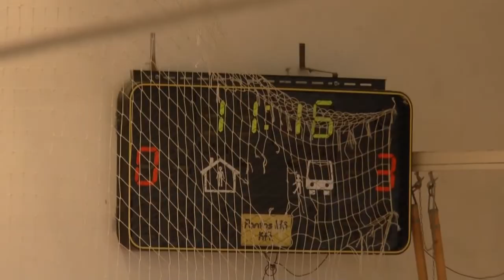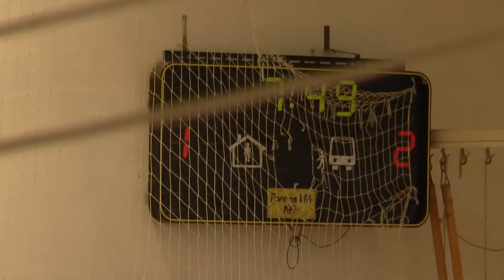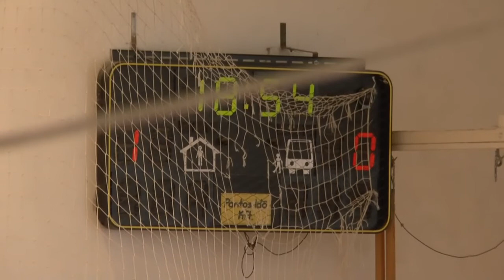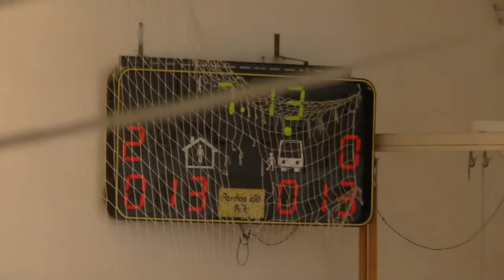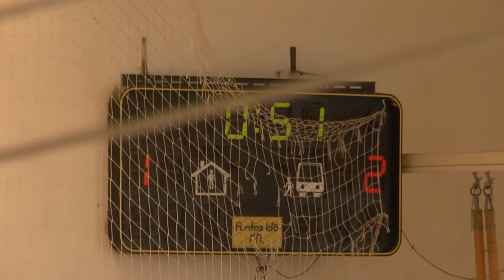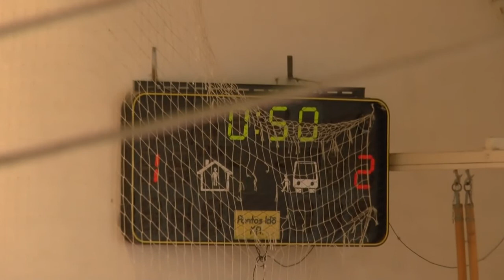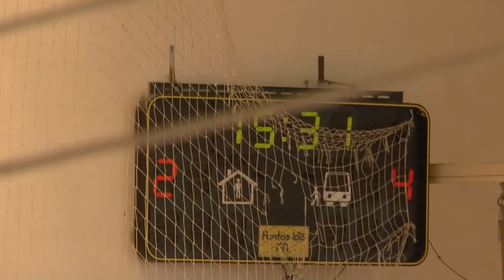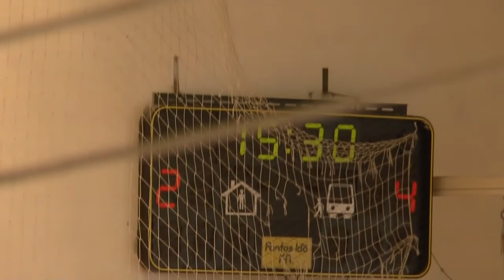Troll Foci gólok a szezonban